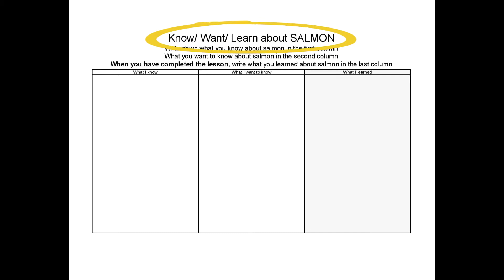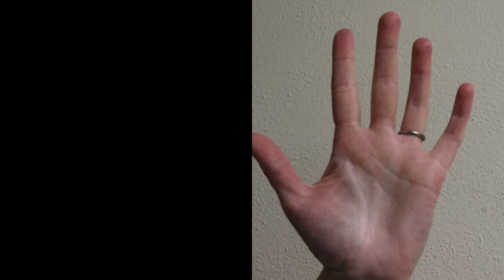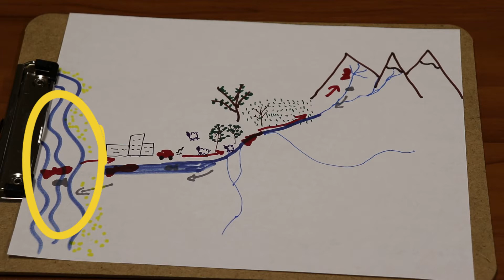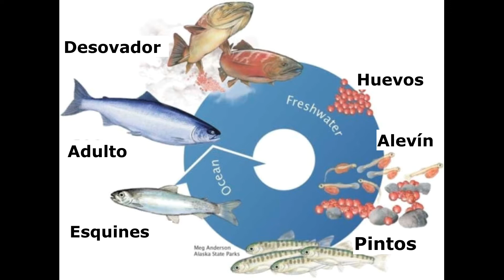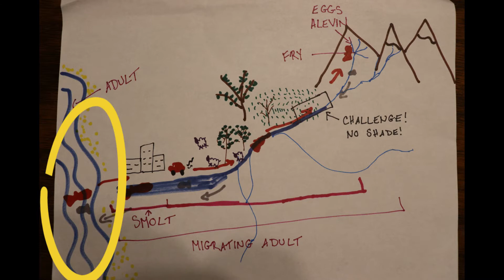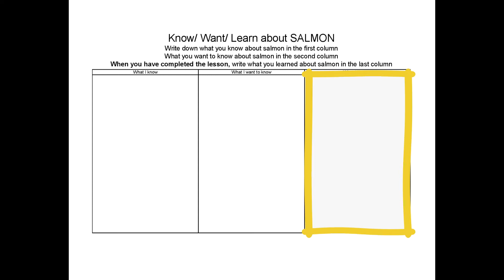Biología Del Salmón: Descubrimiento de Cuencas Hidrográficas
Este video lo guía a través de la lección y las actividades de Biología del salmón para su viaje de campo materiales de Descubrimiento de Cuencas Hidrográficas / Salmon Watch Virtual.